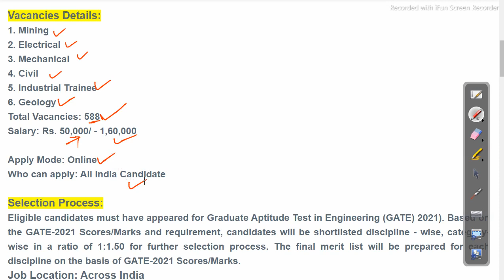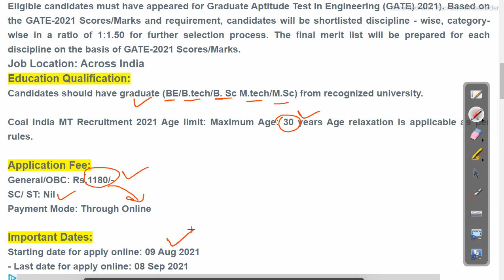COAL INDIA ltd recruitment 2021 new vacancy 588 post Job in odisha Odisha Govt Job 2023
COAL INDIA ltd recruitment 2021 new vacancy 588 post Job in odisha

odishajobreporter,
fmmanoj,
odisha job reporter,
odisha job,
odisha job info,
ics tips,
odia space,
fm manoj,
laxmidhar sir,
govt jobs,